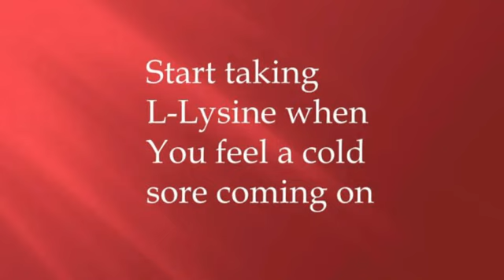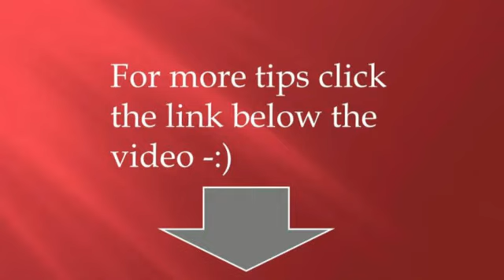cold sore remedies - natural remedy for cold sore -vapor rub?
--Permanent solution to get rid of cold sores Natural home treatment for cold sores